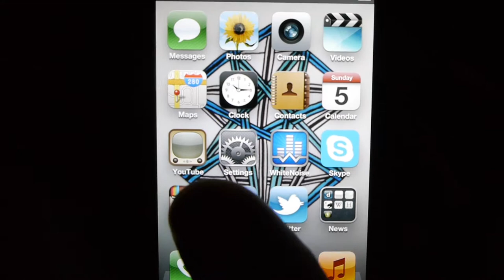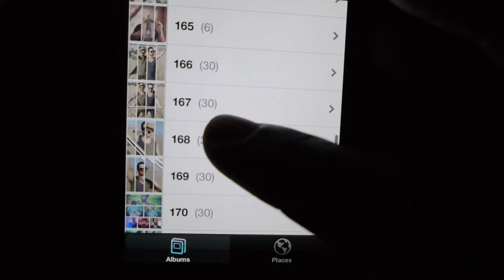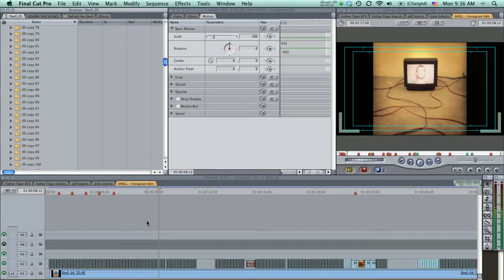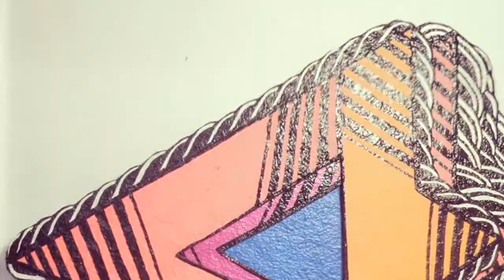The Making of "Shell" - The Music Video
Wonder how we made our 100% instagram filtered music video for "Shell"?

5,000+ images processed through instagram!
400+ fan submissions via instagram
Dozens of original art pieces created and mailed across the U.S.
3 months of editing and processing.
1 iPhone for filming and instagram processing.

- All video footage and still photos shot on an iPhone 4.

- Edited in Final Cut Pro & then exported frame by frame (There were 30 frames per second!).

- Each frame export then Imported onto the iPhone and processed individually in instagram (over 5,000+ images!).

- Images then exported from iPhone and re-imported to Final Cut, then lined back up to make the video! Took over 3 months to edit (Thanks Director/Editor Jeff McHale!)

Thanks to all of our fans who submitted their Instagram photos with the FT Shell artwork to be part of this video.  We are so inspired and honored by your creativity and participation.

Video Credits:
Original Photographs uploaded by FATHER TIGER fans via Instagram